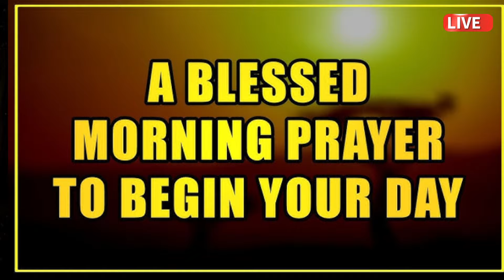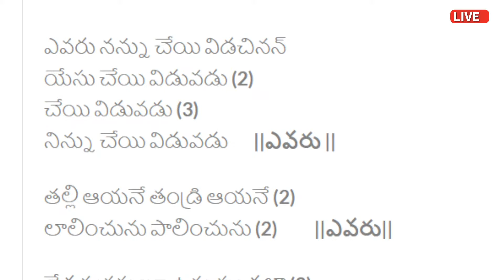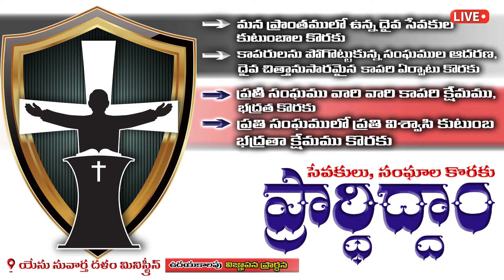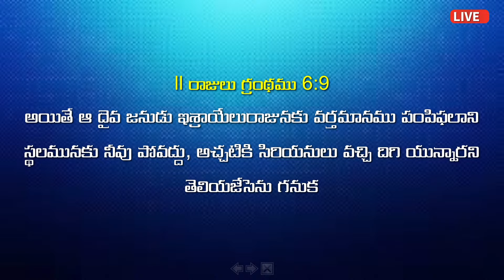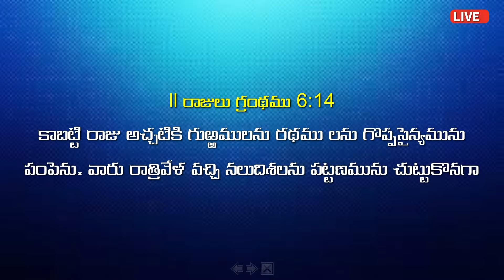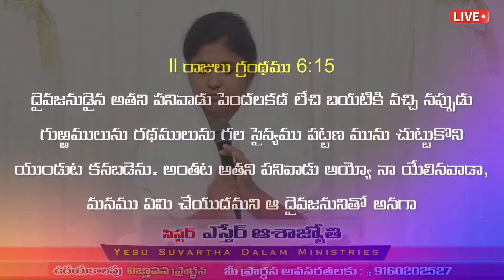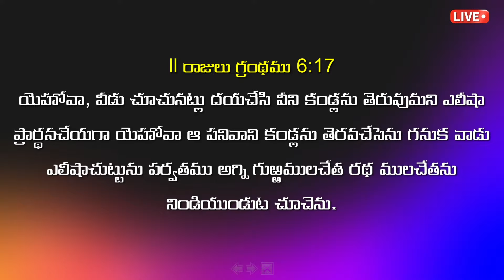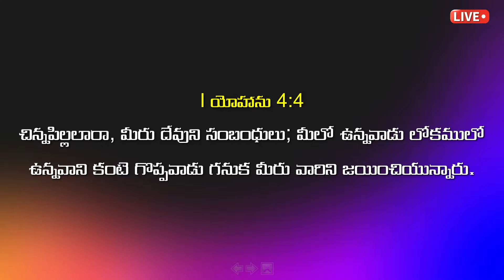Morning prayers Live | Telugu Christian | YESU SUVARTHA DALAM | Sep 21 2024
Password : wcA5UW

దేవునికి స్తోత్రము ! ఉదయకాలపు ప్రార్ధనలో పాల్గొనటానికి, ప్రార్ధించడానికి ప్రభు పేరట కూడి వచ్చిన ప్రతి ఒక్కరికి వందనములు .

Welcome to Yesu Suvartha Dalam !
Greetings to you in the matchless name of our Lord and Saviour Jesus Christ !

పరిశుద్ధ సంఘముగా ప్రార్థనలతో సిద్ధపడదాం రండి, అందరం కలిసి ప్రార్ధిద్దాం, మహా దేవుని కృపను పొందుకుందాం !!
Join us Live this morning in our channel.

For Tithes, Offerings, ceremonial offerings and other thanks giving offerings
          Google Pay account Name   : Samuel Nireekshan
          Google pay account number : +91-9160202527

Our Live details are :

          for FACEBOOK LIVE : follow our facebook page Yesu Suvartha Dalam
          for YOUTUBE LIVE  : follow our youtube channel page Yesu Suvartha Dalam

IF YOU ARE DRIVEN/WANTED TO BE A PART OF OUR MINISTRY ACTIVITIES PLEASE SUBSCRIBE TO OUR CHANNEL AND HIT THE BELL ICON BESIDES SUBSCRIBE BUTTON TO RECEIVE ALL THE FUTURE NOTIFICATIONS.

ALL THE GLORY TO GOD ALONE !!